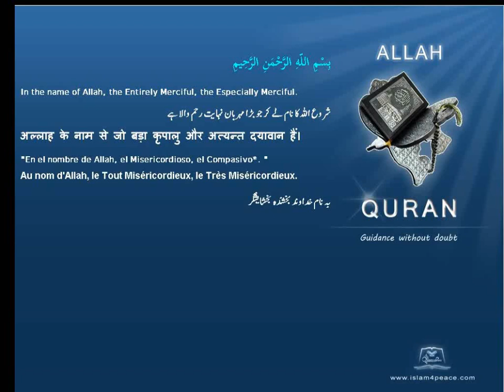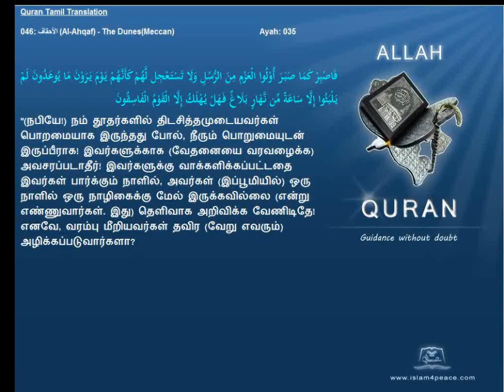Quran Tamil Translation 046 الأحقاف Al Ahqaf The DunesMeccan Islam4Peace com